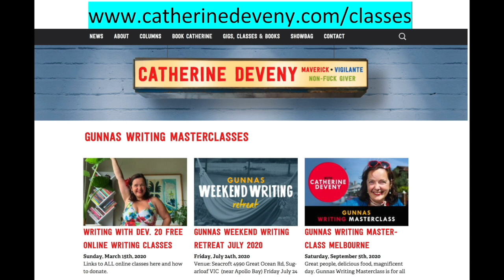Top Ten Writing Myths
The third in my Top Ten Top Tens About Writing.

Every time you spend a dollar you are voting on how you want the world to be.

Thanks legends.